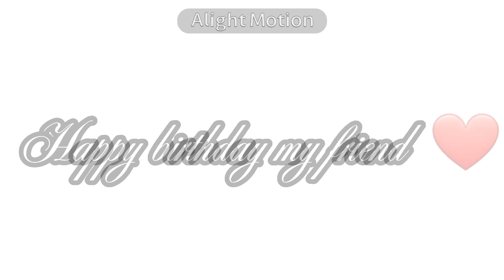✨️Birthday special✨️||Gacha Club Malaysia